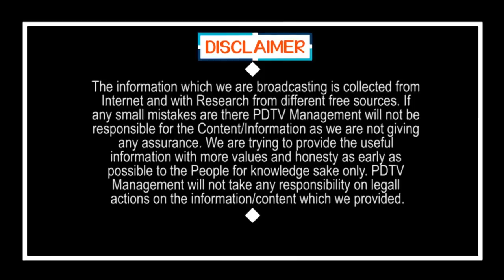రెడ్ జోన్ అంటే ఏంటో తెలుసా ? | Do you know what the Red Zone is ? | PDTV News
Do you know what the Red Zone is ? | రెడ్ జోన్ అంటే ఏంటో తెలుసా ? | PDTV News